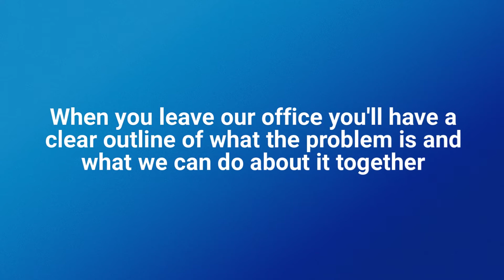Chiropractic Office Arvada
The first Chiropractic Office Arvada CO office that is being offered by a chiropractor was not one you would ever want to work with. It is an office that is known to have some of the most unfair practices in the industry. The chiropractor in question, like many chiropractors has been accused of covering up and misrepresenting injury conditions.